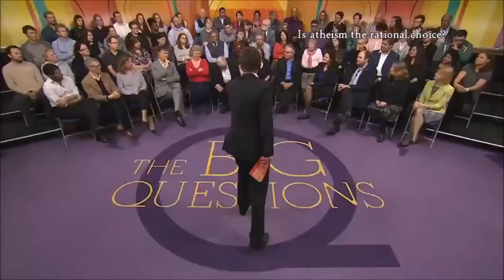The Big Questions - S09E07 (2016): 53:33 - 54:10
At Netherhall School in Cambridge, England, moderator, Nicky Campbell, says, "Hare Krishna." Sarah de Nordwall of Catholic Voices is also in the clip.